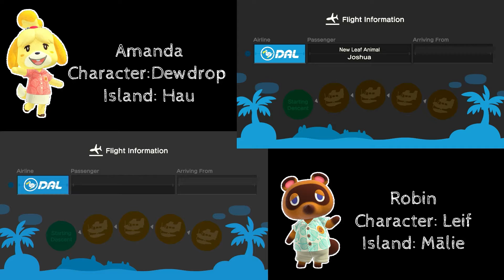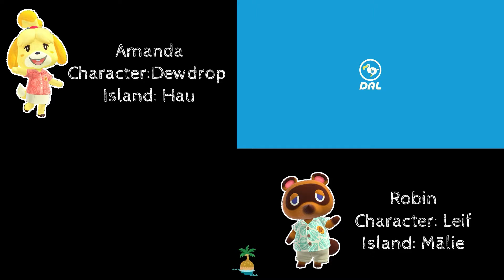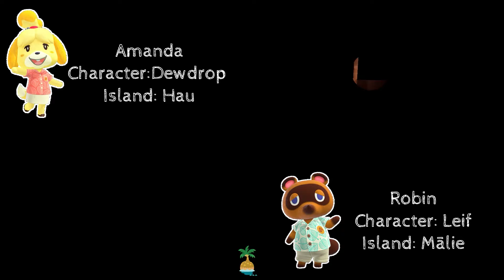Animal Crossing: New Horizons - Episode 35: Island Decorating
Hello everyone!  Welcome back to Animal Crossing: New Horizons. In this episode we do some painting of dirt and decorating.

This episode is from a Twitch Stream on 4-22-20